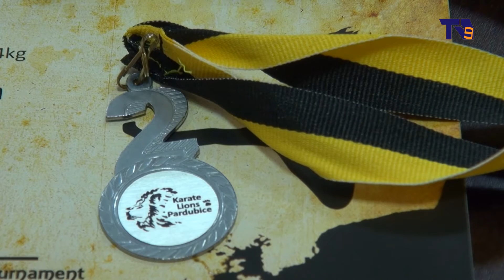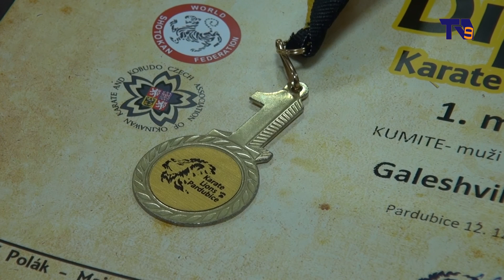ახალციხელი კარატისტები ვარჯიშის ხელისშემშლელ ფაქტორებზე საუბრობენ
საქართველოს შიტორიუ შიტოკაის სამცხე–ჯავახეთის  კლუბ „საფარის“ პრეზიდენტი და სპორტსმენები ახალციხის  მერს შეხვდნენ. მამუკა ზუმბაძე გიორგი კოპაძეს, დეკემბრის დასაწყისში,  ჩეხეთის ევროპის ჩემპიონატზე მიღწეული წარმატებისა და სამომავლო გეგმების  შესახებ ესაუბრა.
 შეხვედრაზე კარატისტებმა არსებულ პრობლემებზეც იმსჯელეს. მამუკა ზუმბაძის თქმით, სპორტსმენებს ტატამი არ აქვთ და ვარჯიში იატაკზე უწევთ. ქალაქის მერი მათ დახმარებას დაპირდა.
 კარატეში ევროპის ღია ჩემპიონატი 12 დეკემბერს ჩეხეთში გაიმართა. მასში მონაწილეობა ხუთმა  ახლციხელმა სპორტსმენმა მიიღო.  კარატისტები სამშობლოში სიგელებითა და სამი ოქროს მედლით დაბრუნდნენ.